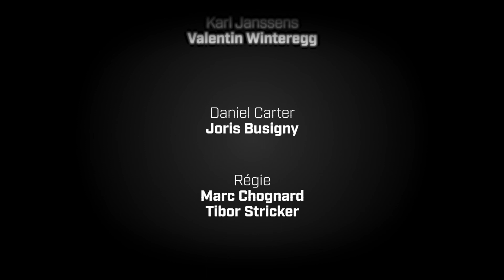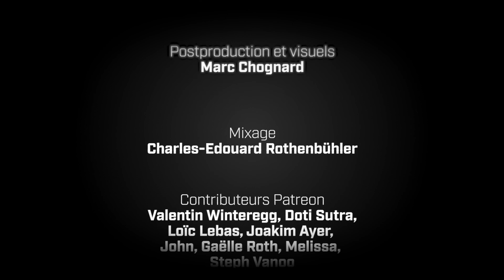Lore Sujet | Hollow Earth Expedition | Session 3 | Actual Play JdR [FR]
Située dans les années 1930, tendues et tumultueuses, Hollow Earth Expedition est un jeu d'action inspiré par les géants littéraires que sont Edgar Rice Burroughs, Jules Verne et Sir Arthur Conan Doyle. L'action souterraine se joue avec Ubiquity, un système novateur de jeu de rôle qui met l'emphase sur l'interprétation et l'action cinématique.

Dans les Lore Sujets, vous trouverez des parties one shot étalées sur une ou plusieurs sessions. De nombreux univers viendront remplir cette nouvelle playlist et vous pourrez aussi interagir avec nous via Patreon pour nous diriger vers les univers que vous aimeriez nous voir découvrir ou approfondir.

Un remerciement tout particulier à Michael Ghelfi qui nous autorise à utiliser gracieusement ses sons d'ambiance et ses compositions pour nos émissions. Allez visiter son incroyable chaîne Youtube, vous y trouverez de quoi accompagner toutes vos parties !